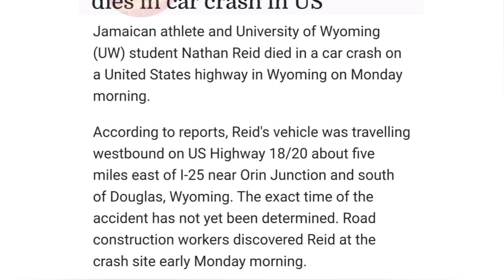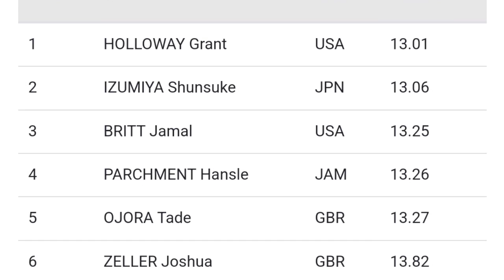CAN PARCHMENT TURN IT AROUND B4 W C 2023? RIP KING! JA SCORES QUINELLA AT NACAC!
CAN HANSLE PARCHMENT TURN IT AROUND BEFORE WORLD CHAMPIONSHIP 2023? RIP KING! JAMAICA SCORES QUINELLA AT NACAC U18 U23 ATHLETIC CHAMPIONSHIP 2023!